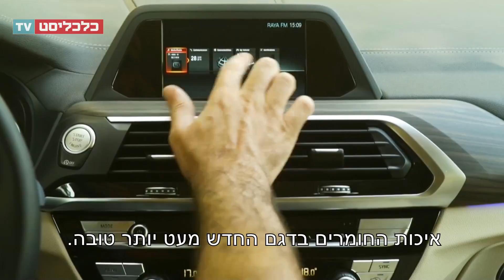הכביש-שטח החדש של ב.מ.וו: יותר רכב, פחות נוכחות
דגם ה־X3 החדש של ב.מ.וו גדול ומוארך מקודמו, מפנק ומרווח יותר ומציע מבחר ממערכות הבטיחות האחרונות בשוק. רק חבל שהעיצוב ואבזור הפנים מסתירים את כל היתרונות מהנהג, שנדרש לפשפש היטב כדי לגלות אותם